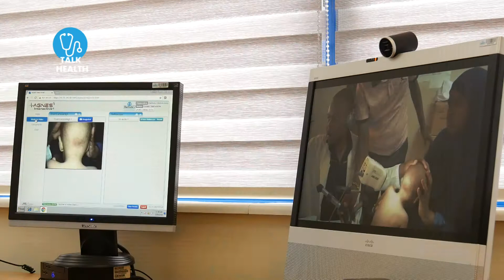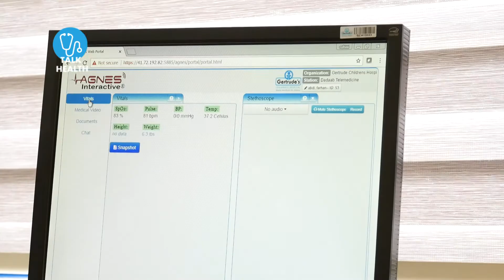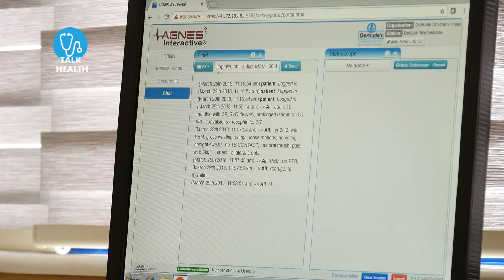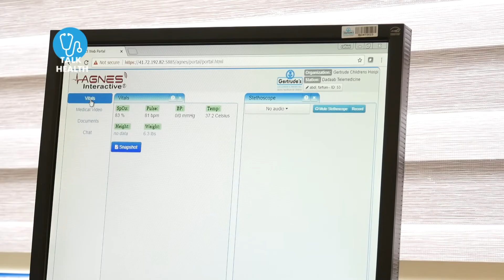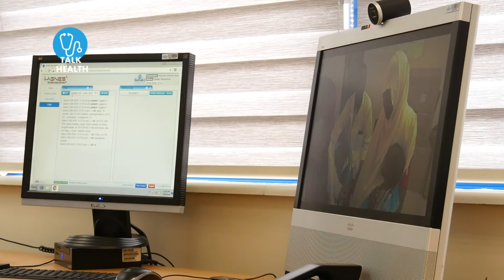TeleMedicine In Achieving Universal Health Coverage ; The Big 4 Agenda In Kenya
Technology Is Set To Be The Next Front In Medicine. With The Introduction Of TeleMedicine In Kenya By A Few Organizations Which Allows Patients In Remote Areas Of Kenya To Interact With Specialists In Major Hospitals Via Video Conferencing Making Primary Healthcare Easily Accessible To Everyone Even From The Most Remote Locations Like Dadaab. In His Journey Around The World Of Medicine, Our Health Reporter Ouma Onyango Puts This Into Perspective And Explores How Technology Can Be Exploited To Help Achieve  One Of The Big 4 Agenda...Universal Health Coverage